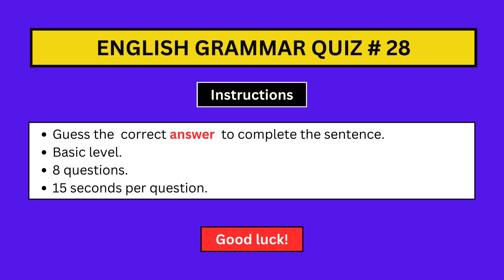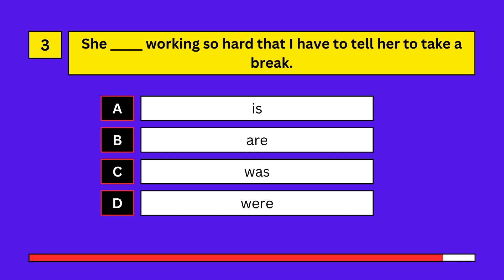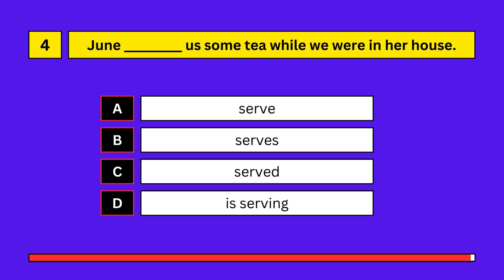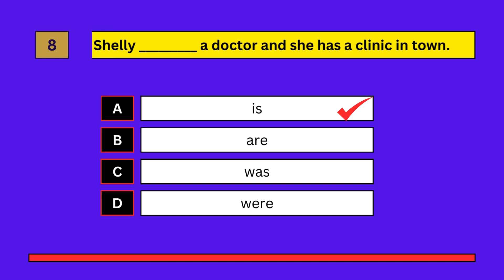Master Your English Grammar With Quizzes. (Basic).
Grammar Quiz No: 28